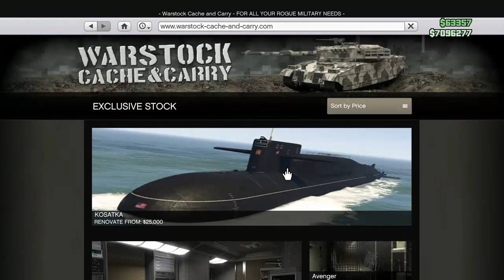buying the oppressor MK2 in 2024